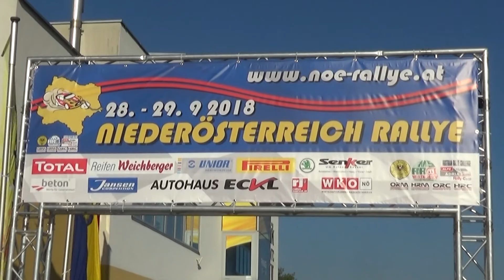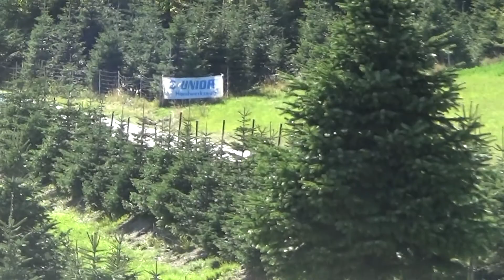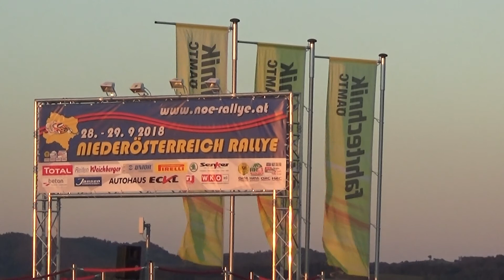Niederösterreich Rallye 2018 Gerhard Aigner-Marco Johannes Hübler